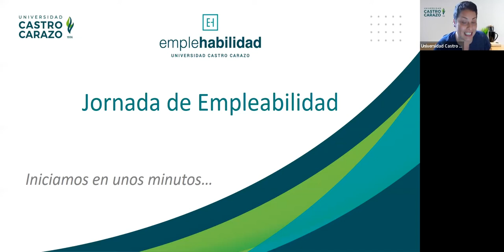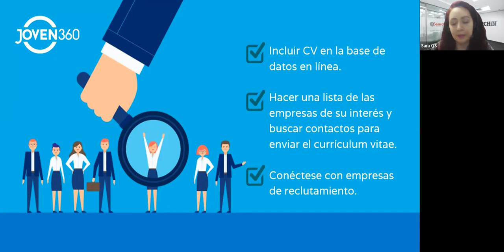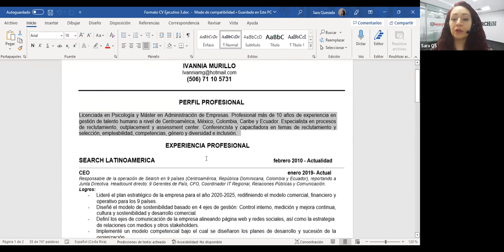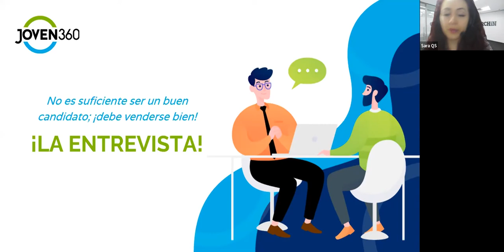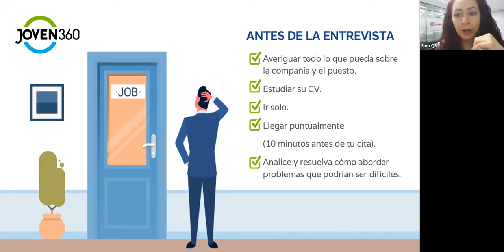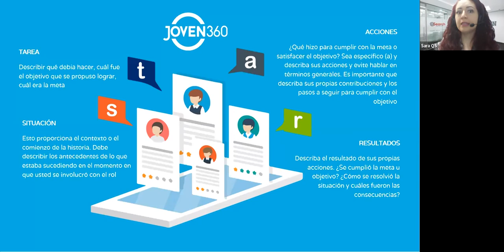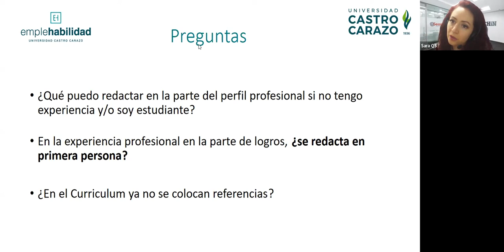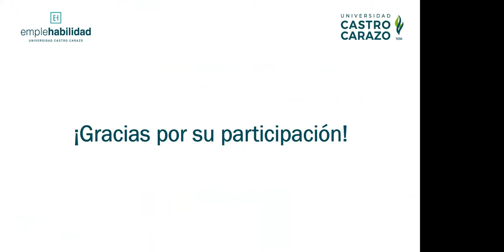Recomendaciones para un Currículum y una Entrevista Laboral Exitosa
Impartida por: Sara Quesada Solano, representante de: Joven 360°